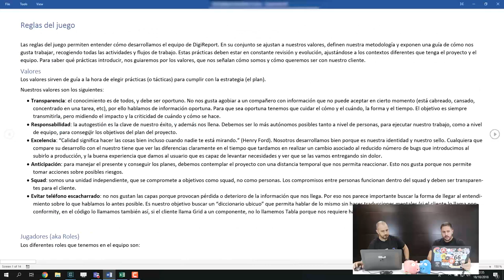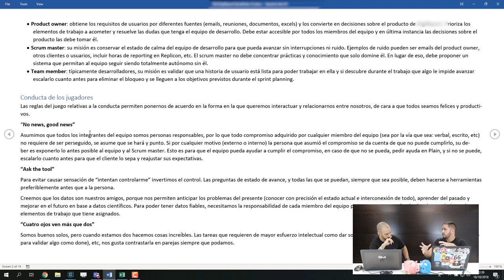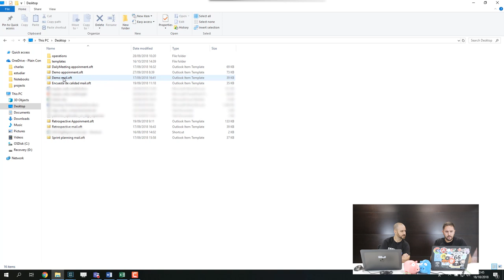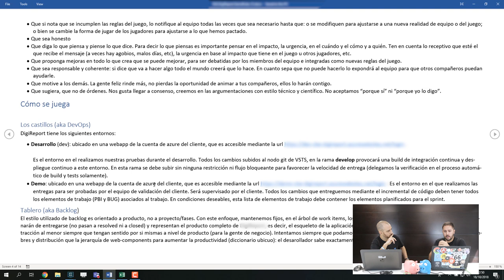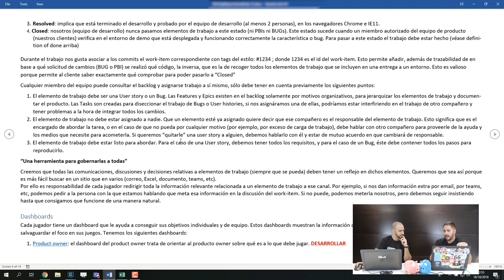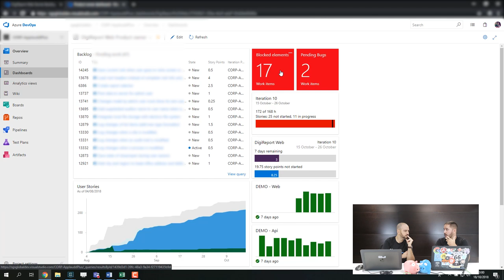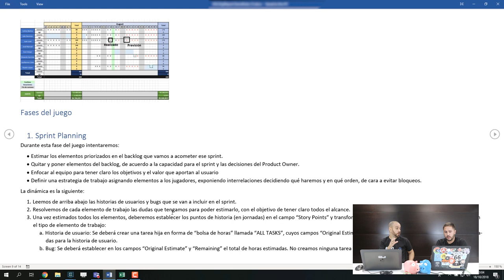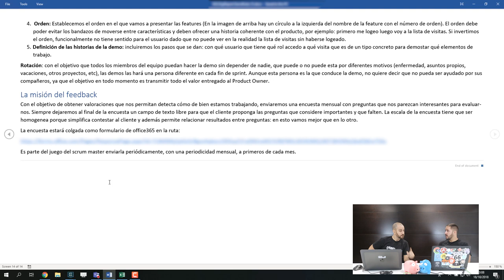Las reglas del juego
¿Sabes lo que son las reglas del juego? Un documento colaborativo y además, una forma de definir y explicitar cómo quiere y debe trabajar un equipo agile utilizando el consenso y la construcción colaborativa de su metodología.

En esta entrevista a nuestros Software Engineer Carlos Bastos y Carlos Recuero veremos cómo hemos implementado en un proyecto real en Plain Concepts esta idea, utilizando nuestras herramientas del día a día como Azure DevOps, Excel, Outlook, Word, etc...

Si quieres saber de qué hablamos en cada minuto, aquí te desglosamos el índice con todo el contenido:

0 - 4'10'' Introducción a las reglas del Juego
4'10'' - 9'33''  Valores (del equipo)
9'33'' - 12' Jugadores (aka Roles)
12'00'' - 22'30'' Normas de conducta
22'30'' - 23'27'' ¿Qué se espera de un nuevo jugador?
23'27'' - 27'38'' VSTS: DevOps / Backlogs
27'38'' - 33'25'' VSTS: Dashboards para cada jugador (rol)
33'25'' - 34'48'' Asignaciones y costes
34'48'' - 40'  Fases del juego: sprint planning, dailys, demos, desasignados y gestión de bloqueos.
40' - 42' Feedback del cliente